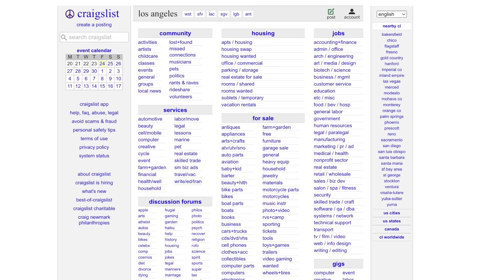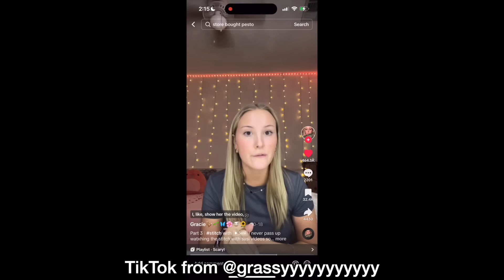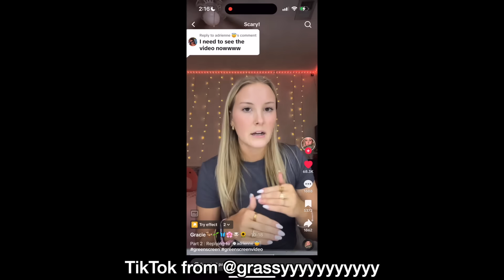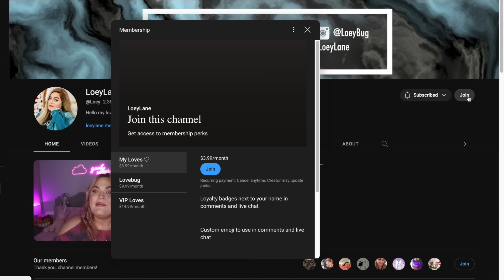5 TERRIFYING *True* TikTok Stories that Keep Me Up At Night... The Scary Side of Susi Pesto Stitches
12 SCARIEST TikToks YOU Tagged Me In... The Scary Side of TikTok is CREEPING ME OUT. November 2023

Hello, my loves! Today, we are watching 5 terrifying TikTok stories that keep me up at night. These are the SCARIEST TikTok stories I found from the recent "Susi Pesto" stitch trend on TikTok. LMAO who thought store bought pesto could ever unveil so many terrifying stories??? From paranormal stories to staying in a Craigslist ad haunted mansion for a summer, I KNOW these are gonna freak you out like they freaked me out.